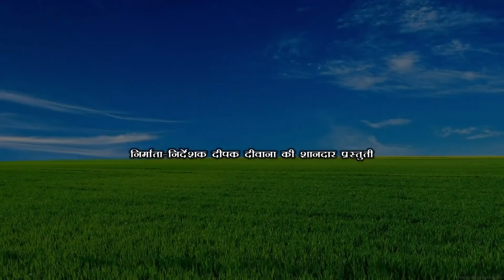होली में ढोरबा के पेट गरबराइल maithili comedy new#मैथिली कॉमेडीdhorbacomedy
new maithili comedy#laliya#samtoliya#dhorba mangla#
dhorba maithili comedy#
dhorba comedy
maithili comedy video dhorba
bhojpuri comedy dhorba